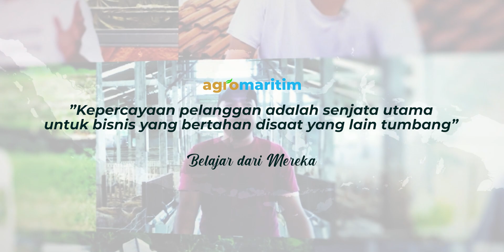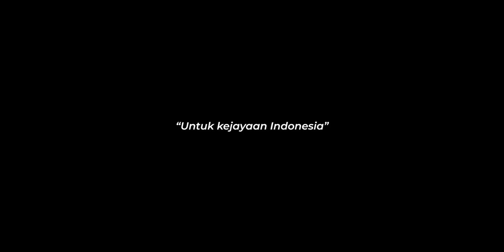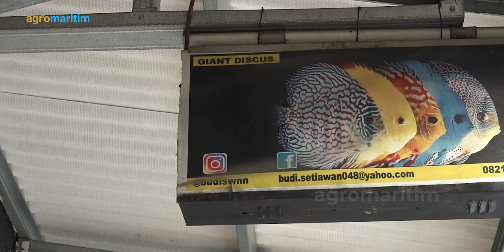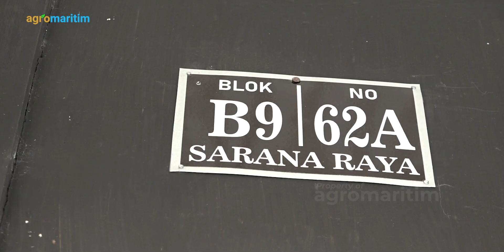Hasil Manis Menekuni Bisnis Budidaya Ikan Discus ‼️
Bisnis ikan hias tak pernah mati, salah satunya yang banyak diminati adalah ikan discus. Oleh karena itu, tidak heran banyak orang mencoba menjalankan usaha budidaya ikan yang berasal dari sungai Amazon di Amerika Selatan ini. Usaha budidaya ikan discus merupakan peluang bisnis yang bagus di Indonesia seperti halnya yang dijalankan oleh Budi Setiawan dari Giant Discus Farm yang berlokasi Ciputat Tangerang Selatan.

Bagaimana Budi menjalankan usaha budidaya ikan discus-nya? Tayangan ini mengupas secara tuntas bagaimana memulai usaha ikan discus dari hobi hingga jadi bisnis, mulai dari persiapan pemeliharaan Discus, perawatan hingga pemasarannya.